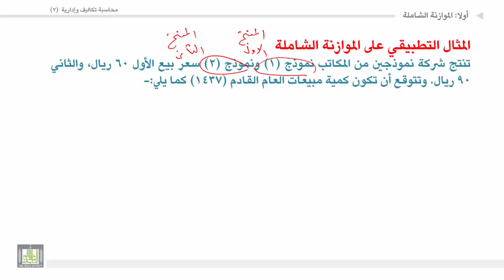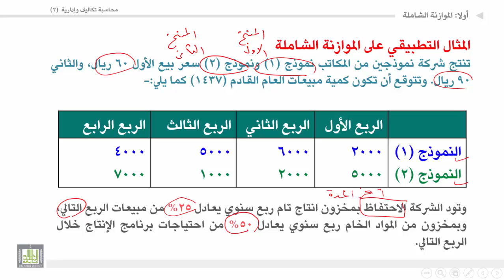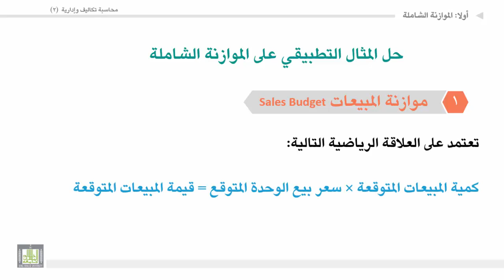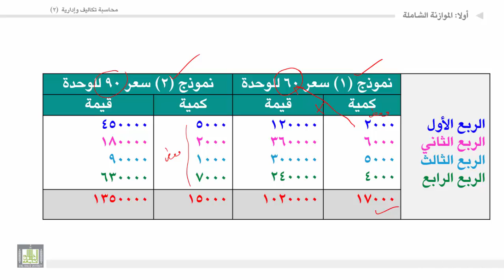محاسبة تكاليف وإدارية (2) - الوحدة 4 : مثال تطبيقي على الموازنة الشاملة : حل مطلوب 1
المقررات المفتوحة
مثال تطبيقي على الموازنة الشاملة : حل مطلوب 1